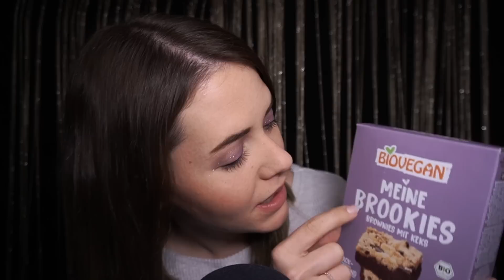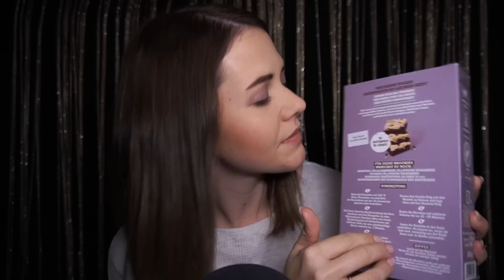ASMR 30 Min •～• Soft Whispers & Tapping nur für DICH •～• | Deutsch/German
✘ MEINE ASMR AUSSTATTUNG:
Meine zwei tollen Mikros
Blue Yeti PRO
Schwarzer Hintergrund